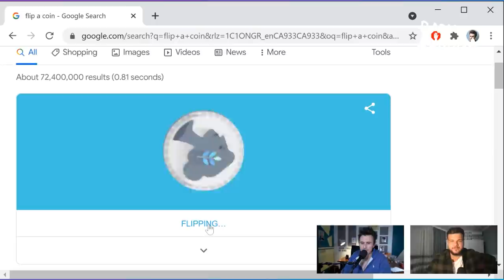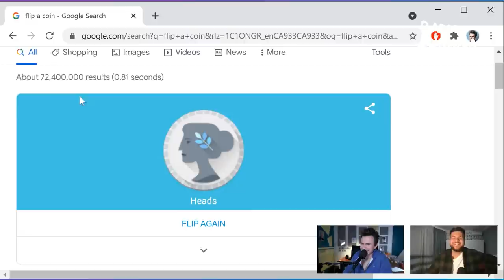Radio Lumina, Ep.1: DEZBATERE. Canabisul trebuie legalizat în Moldova?